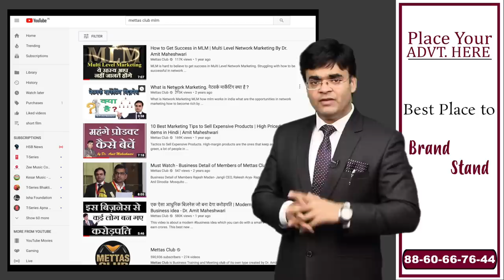कौन कमाता है करोड़ो में | MLM करने का सही तरीका | MLM Tips | Dr. Amit Maheshwari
In this Video Dr. Amit maheshwari is describing about the MLM benefits in your Business . In the MLM Business who earn billion in his Business.
Direct marketing or referral marketing is a process of selling products from manufacturer to end-user. The more time you spend, the more money you can make. But in a day you have only 24 hours of time. You can not spend more time than this.
Stars work in marketing which will take crore of rupees.

If you want to get a job you only earn 15 to 20 thousand per month. After studying for 20 to 25 years and taking 3 to 5 years of experience.

Question related to MLM.

1. Who earns in MLM company?
2. Which is best MLM Company?
3. How to invite guest for meeting?
4. How to show business Plan for joining?
5. How to achieve target in MLM ?
6. Who are top leaders of MLM Company?
7. How to grow down-line?
8. How to meet up-line?
9. How to get success?
10. How to join MLM?
11. How to get success in MLM?
12. What is binary Plan?